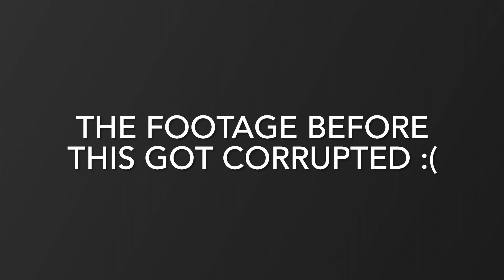apyl disney trip | 6/15/23